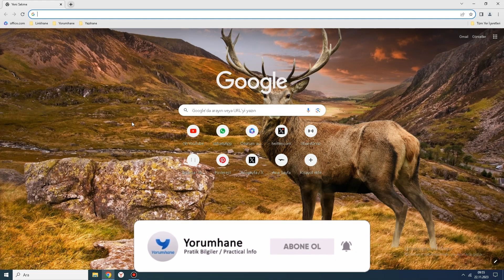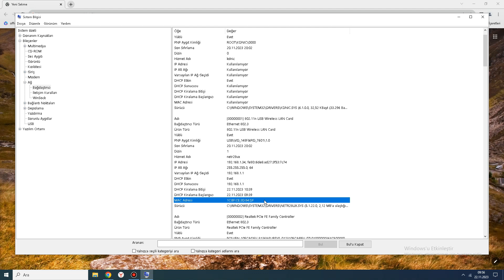Windows Bilgisayarların Mac Adresi Nasıl Bulunur ? ***Windows Cihazların Mac Adresi Nasıl Öğrenilir?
Windows yüklü cihazların özellikle MAC adreslerini öğrenmenin birden fazla yolu var. Bu videoda birden fazla yöntemle MAC adresinizi nasıl öğrenebileceğinizi anlatmaya çalıştık.

Yorumhane;  16 Haziran 2011 tarihinde kurulmuştur. Genel olarak bilgi ve teknoloji ağırlıklı videolar yayınlamaktadır.